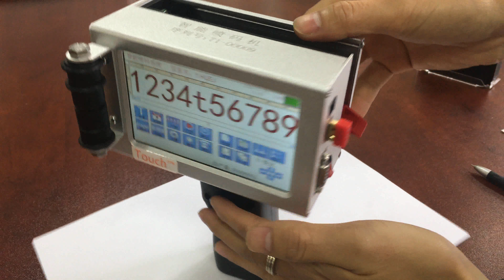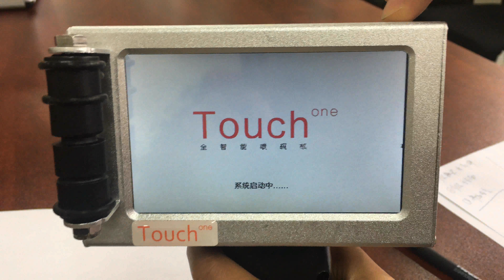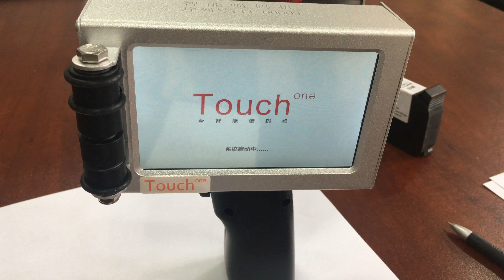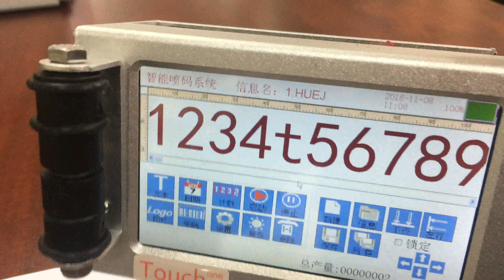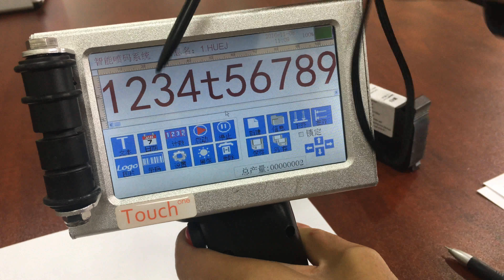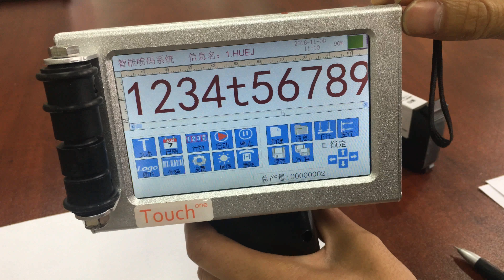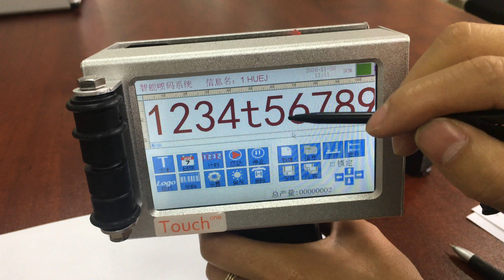How to use the S100C